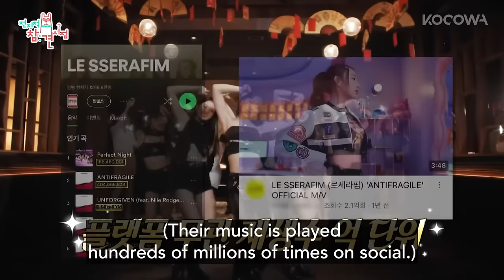The Life of LE SSERAFIM's Sakura and Kim Chae Won | The Manager EP287 | KOCOWA+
The Managers are involved in every little detail of their stars’ lives, and they'll also be the ones that will reveal every mundane detail about the people they represent. Lee Yeong Ja, Jun Hyun Moo, Song Eun I, Yang Se Hyeong and Yoo Byung Jae will participate as commenters along with the managers as they take a look into the lives of stars. Observe the lives of the artists and actors you love!

About KOCOWA+
KOCOWA+ is a subscription video streaming platform in the Americas, launched in 2017, with primary audiences in the United States, Mexico, Brazil, South America, UK, EU, and Oceania. KOCOWA+ provides a robust lineup of over 40,000 hours of Korean Dramas, Movies, Reality, and K-Pop content in multiple languages on its direct platform.